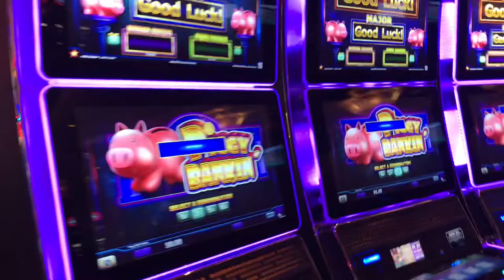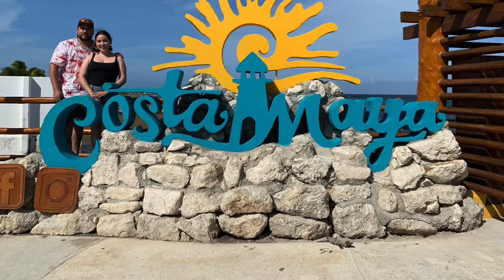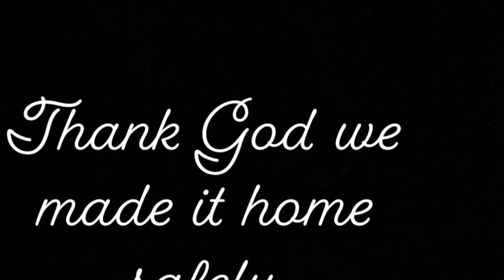Vacation Vlog - Royal Caribbean (Liberty of the Seas)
This vacation was taken a year ago in July 2019. Javier,my fiancé, took me on a cruise to celebrate my nursing school graduation. If you’ve never been on a cruise I recommend it. Enjoy!

Song
Runaway (U & I)
Artist
Galantis
Album
Runaway (U & I)
Writers
Julia Christine Karlsson, Jimmy Kennet Koitzsch, Anton Rundberg, Linus Eklöw, Christian Karlsson, Cathy Dennis

Song
Summer
Artist
Calvin Harris
Writers
Calvin Harris
SME (on behalf of Columbia); LatinAutor, CMRRA, EMI Music Publishing, UMPI, UNIAO BRASILEIRA DE EDITORAS DE MUSICA - UBEM, SOLAR Music Rights Management, LatinAutor - SonyATV, and 11 Music Rights Societies

Song
This Is What You Came For
Artist
Calvin Harris feat. Rihanna
Writers
Taylor Swift, Calvin Harris
SME (on behalf of Columbia); LatinAutor - SonyATV, SOLAR Music Rights Management, CMRRA, Sony ATV Publishing, UMPG Publishing, EMI Music Publishing, LatinAutor, UNIAO BRASILEIRA DE EDITORAS DE MUSICA - UBEM, and 10 Music Rights Societies

Song
Let Me Love You
Artist
DJ Snake

Song
Bad (feat. Vassy) (Radio Edit)
Artist
David Guetta, Showtek
Album
Bad (feat. Vassy)
Writers
Manuel Reuter, Ned Shepard, Ossama Al Sarraf, Wouter Janssen, Giorgio Tuinfort, Vicky Karagiorgos, David Guetta, Nick Turpin, Sjoerd Janssen